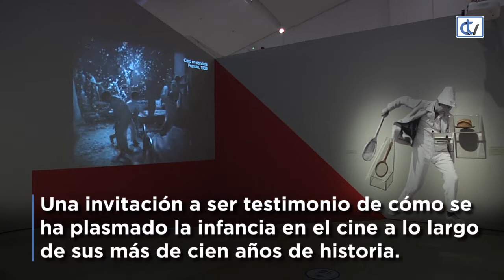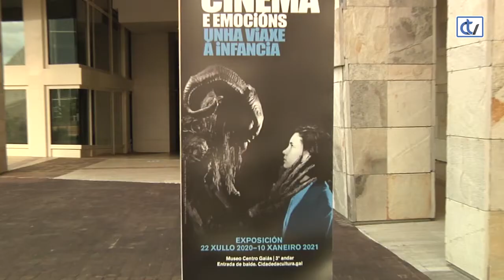Cinema e emocións. Unha viaxe á infancia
Una estatua de King Kong de más de dos metros, o la escoba Nimbus 2000 de la película Harry Potter y la piedra filosofal. Son algunos de los curiosos objetos que se pueden en la muestra Cine y Emociones. Un viaje a la infancia, que se expone estos días en la tercera planta del Museo Gaiás.